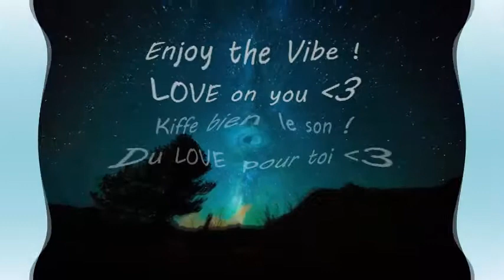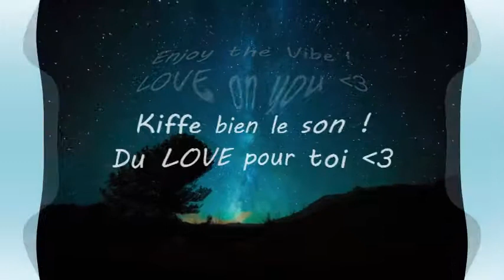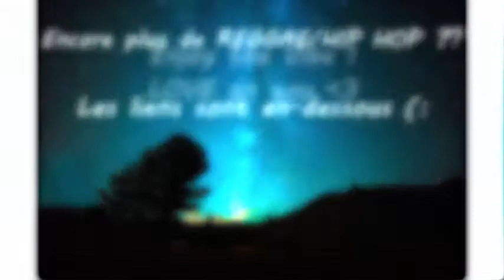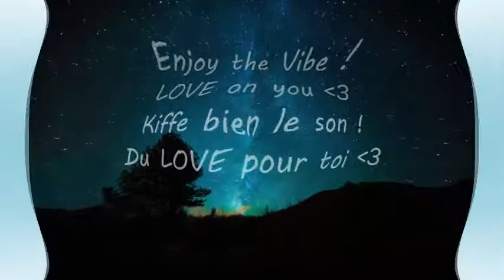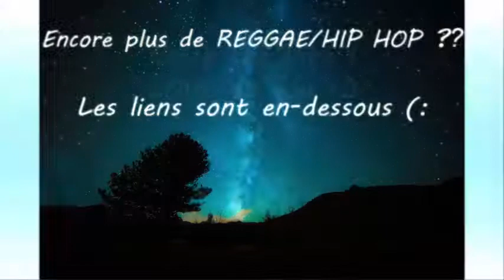[Dub Inc - Murderer] [432 hz]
dub inc
Murderer
432 hz